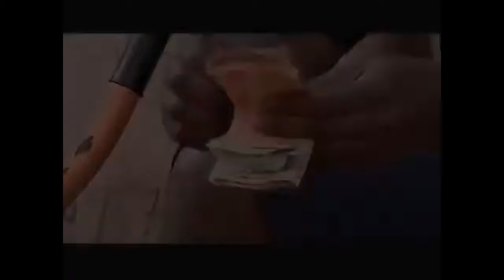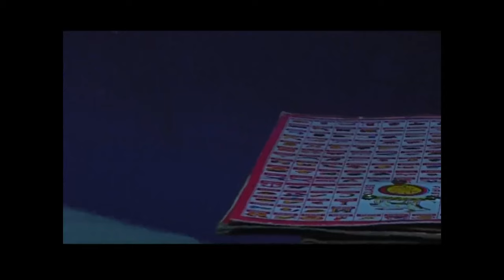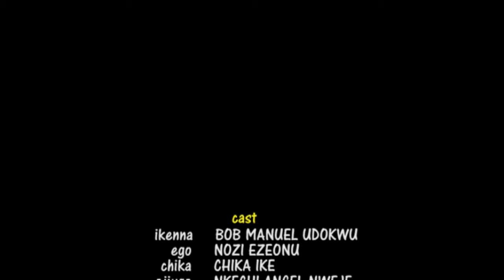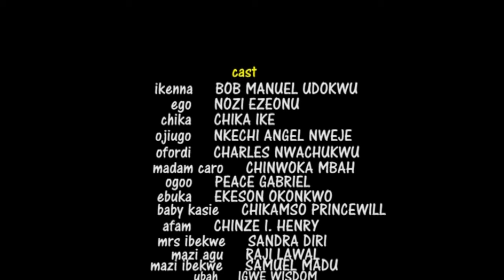Christian Movie Based On Interesting Real Story To Motivate Your Prayer Life - A Nigerian Movie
Chika is a beautiful girl who is the talk of the town not withstanding her illiteracy and tomboyish nature, her beauty got a lot of men flocking around her. The refusal of their advances made them r@pe and impregnate her, her step mother wasn't making life easy for her either.